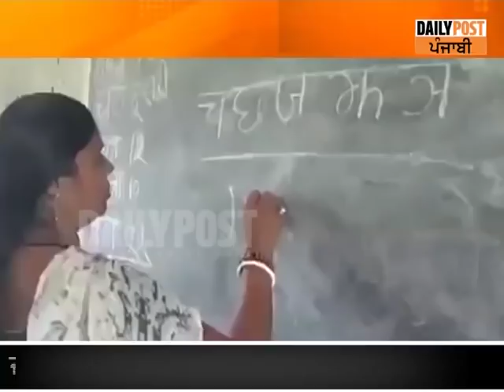ਸਰਕਾਰੀ ਸਕੂਲਾਂ 'ਚ ਅਧਿਆਪਕਾਂ ਦਾ ਹਾਲ, ਜਨਵਰੀ ਅਤੇ ਫਰਵਰੀ ਦੇ ਵੀ ਨਹੀਂ ਆਉਂਦੇ ਸਪੈਲਿੰਗ